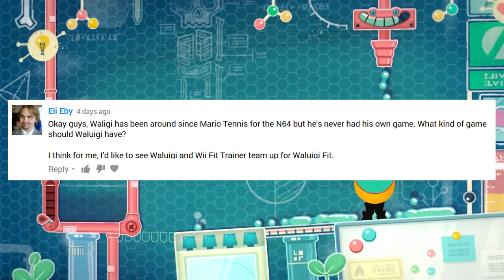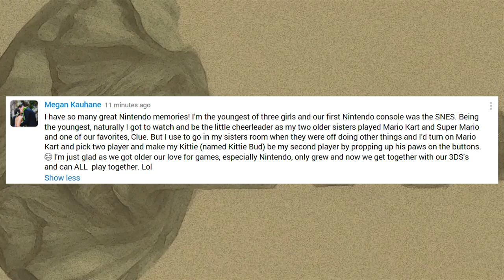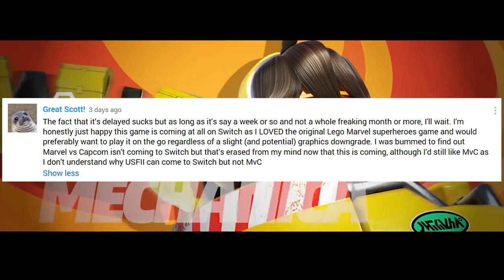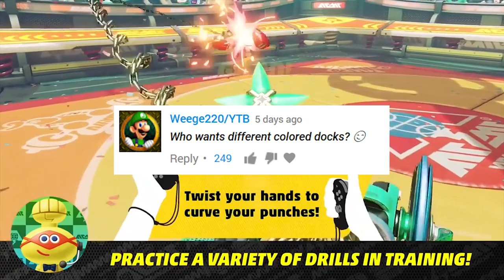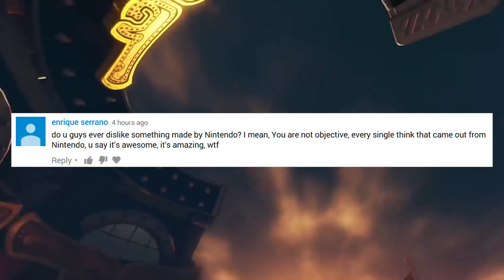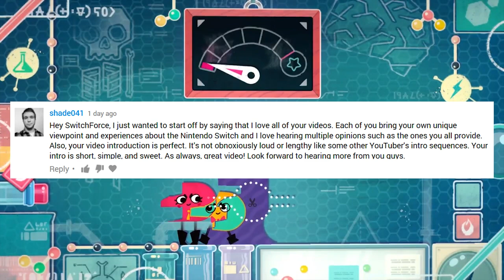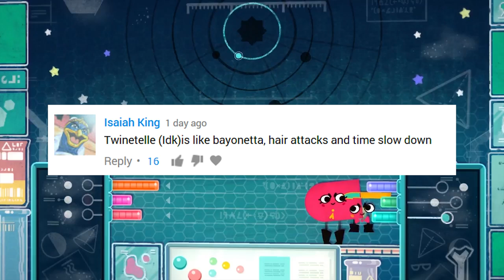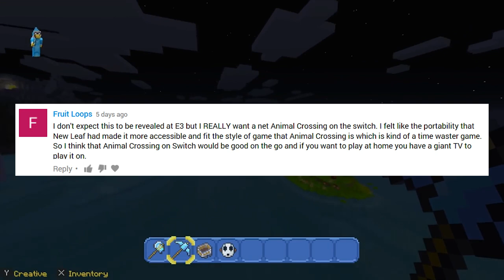New Switch Dock Colors? Zelda Collectible Card Game? Luigi's Mansion 3? | CommentForce #15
Nintendo Switch...will a third Luigi's Mansion grace the console? Could a Zelda card game be the perfect fit for LoZ on mobile? Would colored docks be a cool way to customize your Switch? All of this plus MORE fan club fighting in this week's CommentForce!

Keep up all of the awesome comments, we love you SwitchForcers!